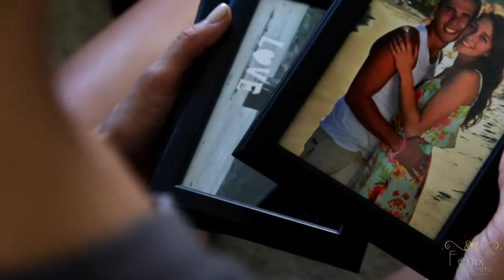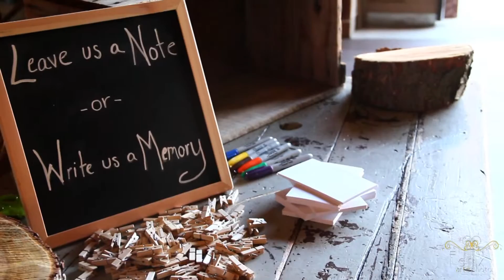Casamento dos Sonhos - Estados Unidos - OHIO - USA - Fenix Arte Foto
CASAMENTO REALIZADO POR  Fenix Arte Foto EM OHIO - ESTADOS UNIDOS -  USA
CASAL: Esperanza + Luan.